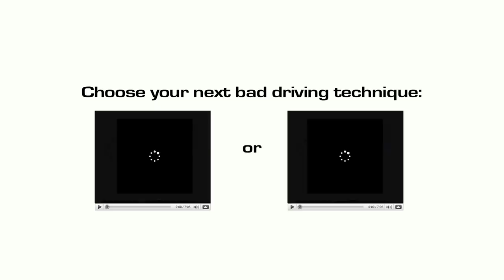2. Cutting off Tractor Trailers - "You Shouldn't be Driving."